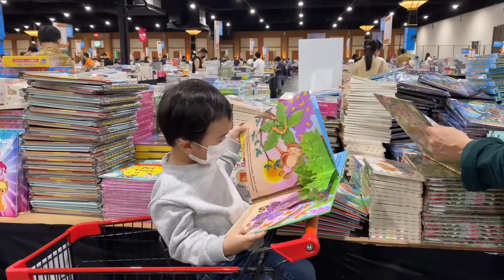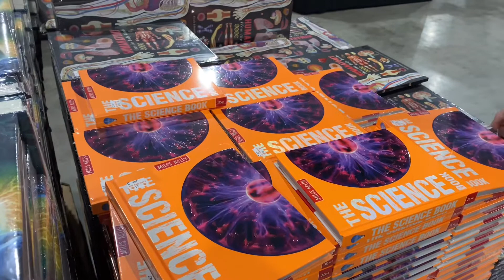Big Bad Wolf Book Sale Bangkok สวรรค์ของคนรักการอ่านหนังสือ! ประตูเปิดแล้วที่ อิมแพค ฟอรั่ม ฮอลล์4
อิมแพ็ค ฟอรั่ม ฮอลล์ 4 เมืองทองธานี
ตั้งแต่วันที่ 23 มีนาคม - 3 เมษายน 65
10.00 น - 22.00 น.